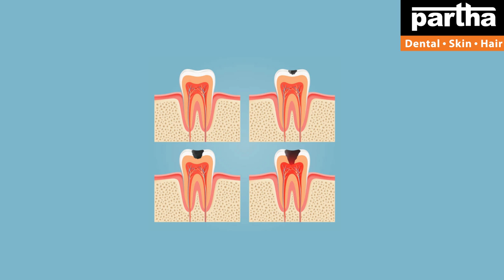Dr Kalpana | Dental & Hair Problems with Treatment Solutions | Mahabubnagar Clinic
Dr Kalpana
Parthadental
Dental care
Thin hair
Best dental @ Bangalore
Hair fall
Hairline
Hair density
Hair transplant
Hair products
Smile improvement
Teeth whitening
Brushing
Yellow teeth
Cavities
Black spots on teeth
Dental floss
Chewing problem
Broken teeth
Smile design
Gaps between the teeth
Irregular teeth
Crooked teeth
Clips
Braces
Invisible braces
No braces
Aligners
Invisalign
Bleeding gums
Bad breath
Oral ulcers
Sensitivity
Veneers
Laminates
Artificial fixed teeth
Teeth sets
Dentures
Removable teeth
Implants
Beautiful smile
Beautiful hair
Root canal treatment
Fillings
Painless dentistry
Child dentistry
Cosmetics
Crowns/caps
Emergency pain
Gum health
Wisdom teeth
Preventive care
Sealants
Tooth replacement options
Jaw pain
Bad taste
Dry mouth
Dental X-rays
Opt
Dry socket
Fix my teeth
Tobacco chewing
Baby teeth
Milk teeth
Teeth shape
Teeth colour
Cracked tooth

కాస్మటిక్ డెంటల్
డెంటల్ క్లినిక్
డెంటల్ సూపర్ స్పెషలిస్ట్
డెంటల్ హాస్పిటల్
ఎత్తు పళ్ళు
వంకర పళ్ళు
డెంటల్ ఇంప్లాంట్
పంటికి క్యాబ్ పెట్టడం
రూట్కెనాల్ చికిత్స
స్మైల్ డిజైనింగ్
పిల్లల డెంటిస్ట్
ఫ్యామిలీ డెంటిస్ట్
దంతవైద్యుడు
ఎమర్జెన్సీ డెంటిస్ట్
దగ్గరలోని డెంటిస్ట్
జుట్టు రాలడం
బట్టతల
నోటి దుర్వాసన
ఫ్రీ కన్సల్టేషన్